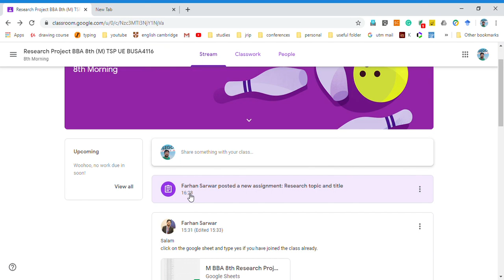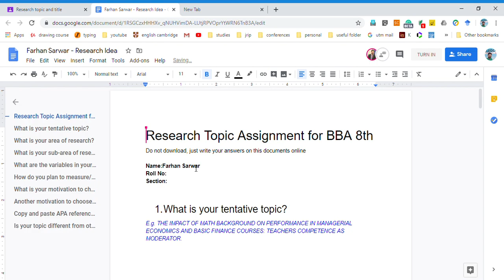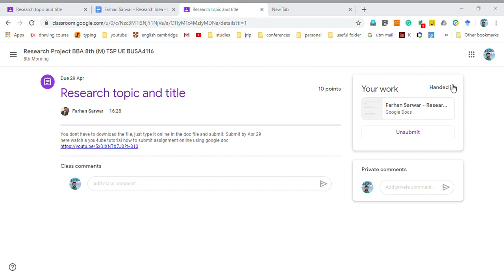How to submit an online assignment in google classroom using google docs (Urdu)